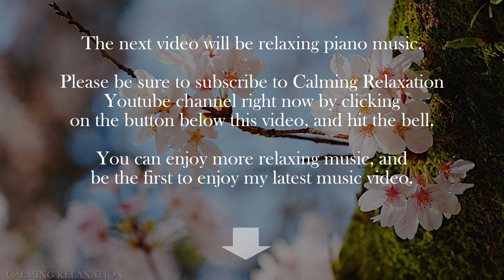Relaxing Piano Music: Spring Ambience - 4K Nature’s Symphony with Blooming Flowers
Immerse yourself in the tranquil sounds of spring ambiance with an original composition. This relaxing piano music, accompanied by the sounds of birds, is designed to help you feel more connected to nature and to release stress. The video features blooming spring flowers, beautiful sakura, and camellia, all presented in stunning 4K resolution.

The video can also be used as background music while you work, study, or relax, creating a peaceful environment. It takes you on a journey through the tranquil beauty of spring, offering a moment of calm and tranquility amidst the hustle and bustle of everyday life.

Enjoy the calming and relaxing atmosphere that the video provides. The footage is also original, capturing the essence of spring in its purest form. Whether you’re looking to reduce stress, improve focus, or get a good night’s sleep, this video is just what you need right now.

[More Relaxing Piano Music]
Listen to piano relaxing music with gorgeous floral imagery and nature sounds:

I love composing music, taking photographs, and making videos. I started my channel, ‘Calming Relaxation’, with the vision that viewers can enjoy relaxing music and be inspired by beautiful nature images and sounds, from anywhere and even in a short period of time.

Improve your focus, enhance your work performance, and sleep better today, all while freeing up time and energy for what you love the most in life.

©  Copyright: the music “Soft Raindrops”, photos/video, and nature sounds are all original, and are copyrighted.

All material adheres to the YouTube guidelines, and are not published in any other places. Please don’t reprint or reuse our content images, music and  sounds.